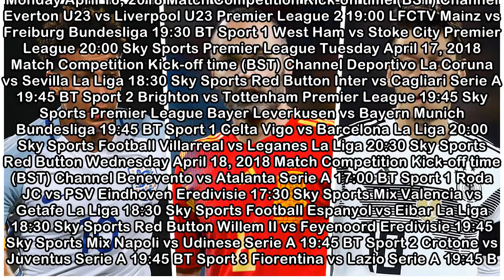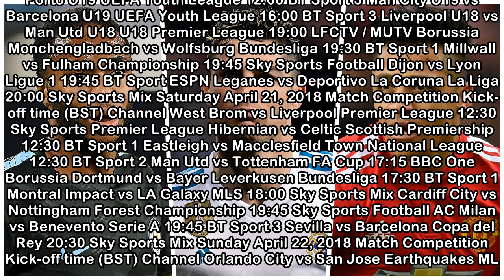Live football on TV: UK match schedule this week, online streams & free-to-air websites | Goal.com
Trying to figure out what football is being shown live on TV this week? Look no further! There is some league action in Spain and England at the beginning of the week, with the likes of Barcelona and ...